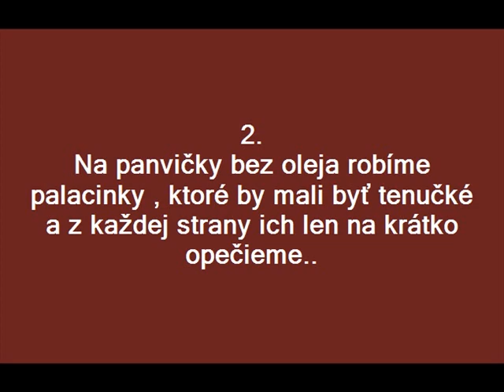Palacinky ktoré sa roztápajú v ústach.